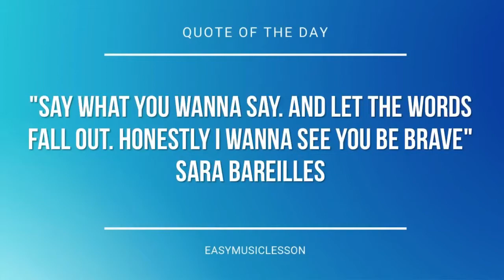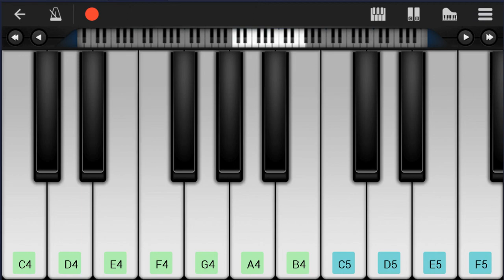Mobile Piano Tutorial: How to play Let Me In by Snowmine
Here is a sheet music/tab video on the song Let Me In by Snowmine on the mobile piano. A mobile piano tutorial arrangement which is transposed to notes that are easily played by mobile piano, for the song Let Me In by Snowmine.

EasyMusicLesson teaches you to play the your favorite instrument, through well-arranged sheet music so that you too can learn how to play Let Me In by Snowmine on the mobile piano as fast as you can. A mobile piano tutorial with backing tracks to help your play the song better.

Chords of Piano arrangement:
Gb Maj   Bb Min   Db Maj   Gb Maj   Gb Maj   Bb Min   Db Maj
Gb Maj   B Maj   Eb Min   Ab Min   Eb Min   B Maj   Eb Min
Ab Min   Eb Min   Db Sus 4   Gb Maj   Db Maj   Ab Min   Eb Min
Gb Maj   Db Maj   Ab Min   Eb Min   Db Maj   Gb Maj   Gb Maj
Gb Maj   Gb Maj   Gb Maj   Db Maj   Db Maj   Ab Min   Ab Min
Eb Min   Eb Min   Gb Maj   Gb Maj   Db Maj   Db Maj   Ab Min
Ab Min   Eb Min   Db Maj   Gb Maj   Gb Maj   Db Maj   Db Maj
Ab Min   Ab Min   Eb Min   Eb Min   Gb Maj   Gb Maj   Db Maj
Db Maj   Ab Min   Ab Min   Eb Min   Db Maj   Gb Maj   Db Maj
Db Maj   Ab Min   Ab Min   Eb Min   Eb Min   Gb Maj   Gb Maj
Db Maj   Db Maj   Ab Min   Ab Min   Eb Min   Db Maj   Bb Min
Bb Min   Ab Min   Ab Min   Gb Maj   Ab Min   Ab Min   Gb Maj
Ab Min   Ab Min   Eb Min   Bb Min   Bb Min   Ab Min   Ab Min
Gb Maj   Ab Min   Ab Min   Gb Maj   Ab Min   Ab Min   Eb Min
Gb Maj   Db Maj   Ab Min   Eb Min

Melody notes of Piano:
Gb5 Db5 Bb4 Gb5 Db5 Gb5 Db5 Bb4
Gb5 Db5 Gb5 Db5 Bb4 Gb5 Db5
F5 Db5 Bb4 F5 Db5 F5 Db5 Bb4
F5 Db5 F5 Db5 Bb4 F5 Db5
F5 Db5 Ab4 F5 Db5 F5 Db5 Ab4
F5 Db5 F5 Db5 Ab4 F5 Db5
Eb5 Db5 Gb4 Eb5 Db5 Eb5 Db5 Gb4
Eb5 Db5 Eb5 Db5 Gb4 Eb5 Db5
Eb5 Db5   Bb4     Gb4
Gb4     Ab4
Bb4 Bb4     Gb4
Gb4     Ab4
Bb4     Gb4
Gb4     Ab4
Ab4
Bb4 Bb4     Ab4
Gb4     Ab4   Gb4 Ab4
Bb4 Bb4 Ab4   Ab4
Gb4
Bb4 Bb4 Bb4 Bb4   Ab4
Ab4     Gb4 Eb4
Gb4   Bb4   Ab4   Ab4
Bb5   Db5   Db5 Db5 B4 Bb4
Ab4         Db5 Db5
B5   Db5   Db5 Db5 B4 Ab5
Db5 Db5 Db5
B5 Bb5   B4   Bb4 Gb5
Db5 Db5 Db5
Db5 Db5
Ab4       Db5 Db5
Db5 Db5
Gb5 Ab5
Ab5     Bb5 Ab5   Gb5
Bb4 Bb4     Ab4
Gb4     Ab4   Ab4   Gb4
Ab4
Gb4 Ab4   Ab4 Ab4
Ab4 Ab4   Ab4       Gb4
Eb4
Db5   Db5 Db5   Db5
Bb4   Ab4 Ab4   Ab4
Ab4
Bb4 Bb4
Bb4 Ab4 Ab4   Ab4     Gb4
Ab4 Ab4     Gb4
Gb4
Db4   Db4 Ab4   Gb4
Db5 Db5 Db5
Ab4         Db5 Db5
Db5 Db5 Db5
Db5 Db5 Db5
Db5 Db5
Ab4       Db5 Db5
Db5 Db5 Db5
Gb5 Ab5
Ab5     Gb5 Eb5   Db5
Gb4
Bb4
Db5
Ab4
B4
Eb5
Db5
Bb4
Db5
F5
B4
Eb5
Gb5
F5
Db5 Db5 Db5
Ab4         Db5 Db5
Db5 Db5 Db5
Db5 Db5 Db5
Db5 Db5
Ab4       Db5 Db5
B5   Db5   Db5 Db5     B4
Db5 Db5
Gb5 Ab5
Ab5     Bb5 Ab5   Gb5   F5
Gb5
B4
Bb4
B4
Bb4
B4
F5       F5
F5   F5   F5   javascript:Let Me In on mobile piano
Let Me In on mobile pianoLet Me In on mobile pianoLet Me In on mobile piano